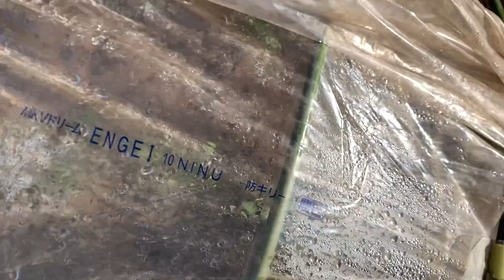家庭菜園も忙しい季節 20/3/15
家庭菜園の様子

《太陽と月》🌓農チューバーメンバー

【タネのハシモト】
茨城県行方市の種苗講師、野菜栽培プランナー

【Azu channel】
3人の子育てをしながら農業をする野菜栽培士、農機オペレーター

【百姓農園】
オーガニック栽培講師

【塚原農園】
《太陽と月》🌓代表　慣行栽培、家庭菜園講師

『撮影と編集』塚原農園

　作業場への直訪はご遠慮ください。